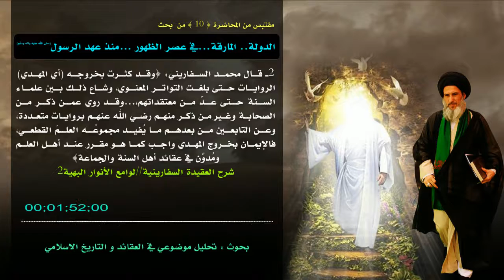المرجع الصرخي : الإيمان بخروج المهدي واجب كما هو مقرر عند أهل العلم ومُدوَّن في عقائد أهل السنة